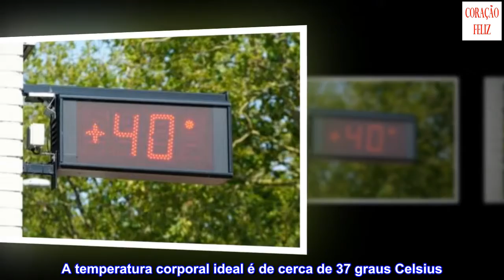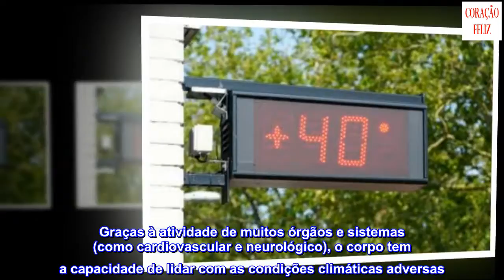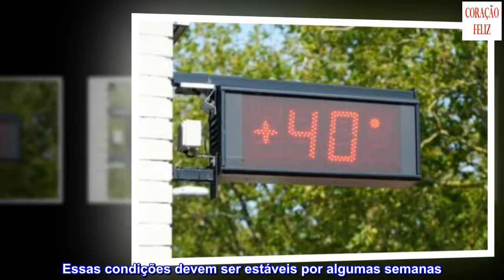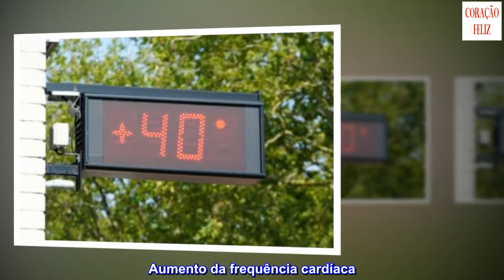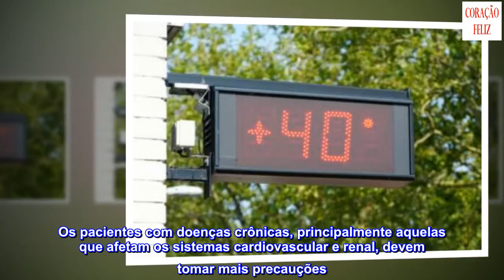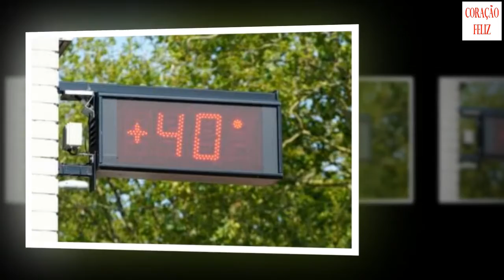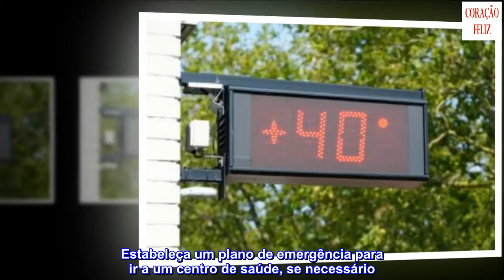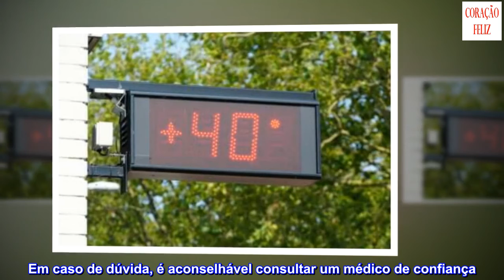Como as temperaturas extremas afetam o corpo humano?